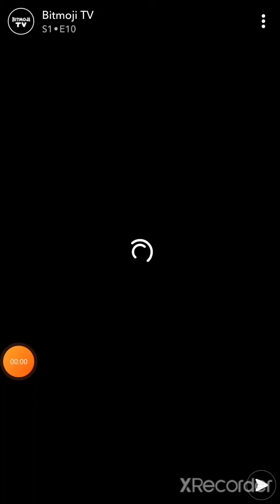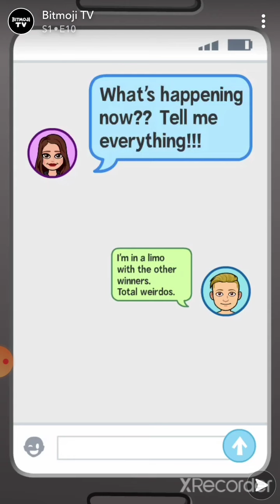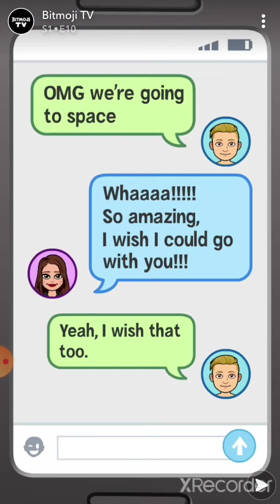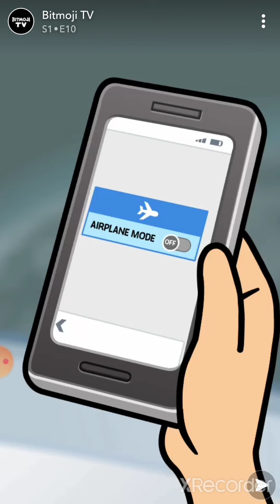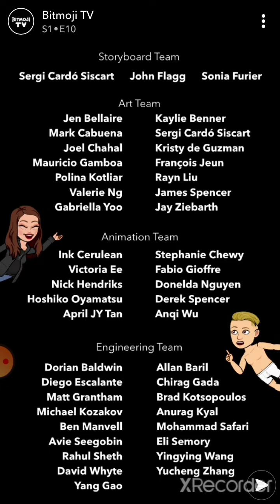BitmojiTV The MINI Movie